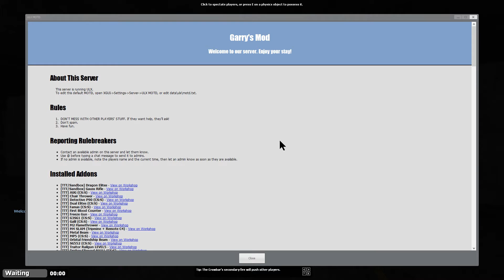Trouble in Terrorist Town 🔫 LPT #42 - Die schwarze Antenne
Wer ist der Traitor ?

NightmareWalkerLPR(Aufnahme),Doktor B.,Leonay23,Mitch(hasselhoff),Spuh,Tektodon,JuliaAC,LokiMorrison,Heikinho,Noob und aerny97 (2018).